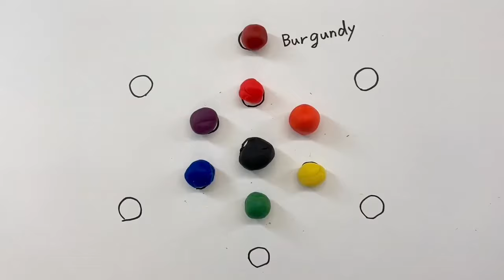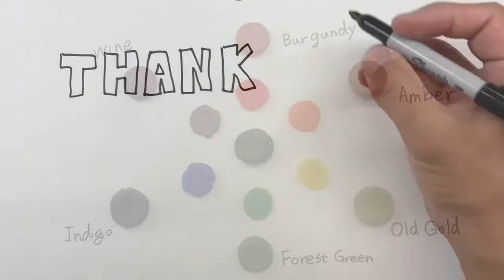Mixing Colors | Black, Primary Colors and Secondary Colors | Modeling Clay Art Video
You can create your own colors! This is an example of making more colors by mixing red, blue and yellow "primary colors".
This time, we add black to make darker colors.

Let’s learn how to draw and use Playdoh with me! This video is made for kids and toddlers. I use crayons and Playdoh to create fun characters.

"Cozy Art Kids Time" is a YouTube educational channel created by the Emmy award winning company, KOFX LLC. I received the Emmy Award in 2022 for Special Effects Makeup in Children's Emmy. I wanted to introduce the beauty of art to young ones. I made this channel for our kids and friends who want to learn art.

I use crayons and colorful clay and create cute art. I keep tools and materials minimum. Only items you need are paper, a black pen, crayons, and playdough. (Eyes are optional.)

Markers Sharpie SAN-30001 Fine Point Permanent, Black; 12/Pk

Crayola 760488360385, 64 Ct Crayons (Pack of 2)

Play-Doh Modeling Compound 36 Pack Case of Colors, Party Favors, Non-Toxic, Assorted Colors, 3 Oz Cans (Amazon Exclusive)

Giant Paper Pad

Googly Eyes

Thank you so much for checking our channel!!